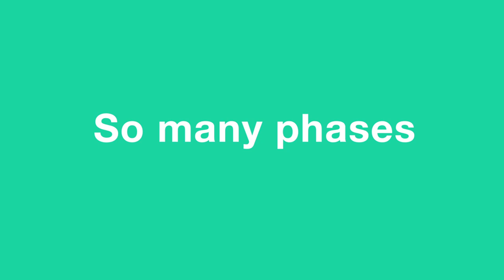High Efficiency Liquid Chromatography Columns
Explore over 3,500 liquid chromatography columns, such as Kinetex Core-shell technology and Luna Omega LC columns. Luna Omega columns is dependable, ultra-pure silica-based HPLC columns that offer an extensive variety of selectivities, which are scalable from micro-bore to preparative and purification scale solutions.

Our Kinetex columns deliver dramatic improvements in efficiency over fully porous media which can be leveraged to increase resolution, improve productivity, reduce solvent consumption, and decrease costs. Whether you are running HPLC or UHPLC methods, the Kinetex Core-shell family can deliver shockingly improved performance over the current column you are using.